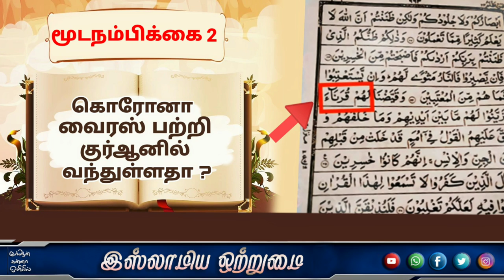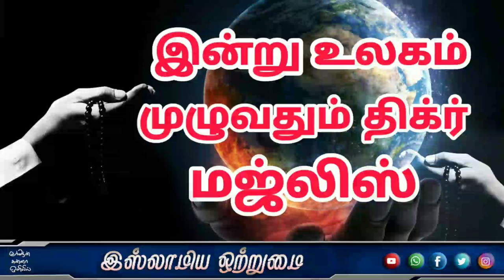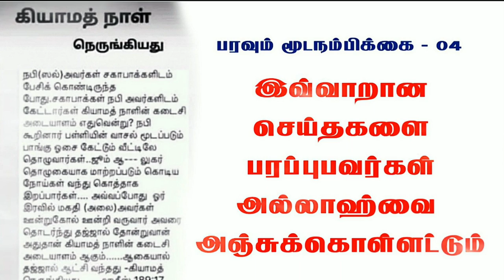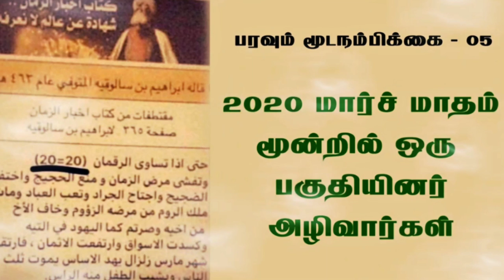2020 மார்ச் மாதம் மூன்றில் ஒரு பகுதி மக்கள் அழிவார்களா_ᴴᴰ┇அஷ்ஷைக் முபாரக் மஸ்வூத் மதனி┇